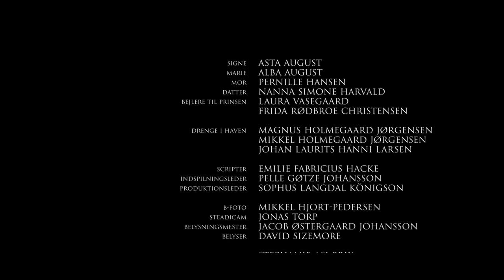MY SISTER AND THE PRINCE | Omeleto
Two sisters prepare to meet the prince.

MY SISTER AND THE PRINCE is used with permission from Joachim Morre.

Two sisters from a small, poor village are awaiting an audience with the prince. Only Signe will see the prince, but Marie is nervous as well. It's not often that they will get so close to royalty and power, and much is at stake for their village.

But when the protocol for the visit changes at the last minute, the girls adjust quickly, helping one another to make the meeting a success.

Written and directed by Joachim Morre, this elegant period drama captures the quiet but tense atmosphere anticipating a pivotal moment in two young women's lives. A beautiful girl, a prince, a dance: the ingredients of a fairytale moment are all there. But the storytelling focuses on the buildup before this pivot point, as the girls prepare for this life-changing opportunity. Instead of blissful romance, there are raw nerves and suspense.

The narrative is sumptuous to look at, with beautiful costumes and settings and moody, crystalline cinematography. The scale of the story is confined to one room (and a few shots of the exterior.) But the waiting room is magnificent in both decor and proportion, lending both grandeur and intimacy to the story. The overall feeling is one of restrained elegance and muted luxury, with a delicately symphonic score, a visual style that is reminiscent of Northern European painting in the 17th century and camerawork as graceful as the dance that the girls rehearse.

Within this opulent setting, the film is firmly focused on the two sisters and the ebb and flow of their emotions. Signe and Marie are close and connected, one supporting the other as Signe readies herself to take an audience with the unseen prince. Despite not seeing him -- but for a single fleeting shot of the palace grounds, where he is a small figure in the distance -- the prince looms large through the anxiety he exerts.

The two young women are nervous, their humble station emphasized by the luxurious setting and the distance between their commoner status and the prince's royal one. Played by actors Alba August and Asta August -- who are sisters in real life -- they have an intimate relationship, supportive but also striving. More importantly, they remind one another that they are worthy of even the prince's attention. When they discover the procedure to meet the prince has changed, the sisters change places emotionally, as Signe takes charge and reassures Marie that she will succeed. Then they practice their dance, stepping into this sense of worthiness and confidence.

MY SISTER AND THE PRINCE has more up its sleeve than meets the eye, and it takes Signe's fresh resolve and confidence into an unexpected direction, enlarging the intimate moment between two sisters into a more charged narrative about power and politics. It's a clever twist, subverting expectations about femininity and young women in general. And it leaves audiences wondering just what will happen next, and in high admiration for how resourceful, intelligent and fearsome these two sisters are.